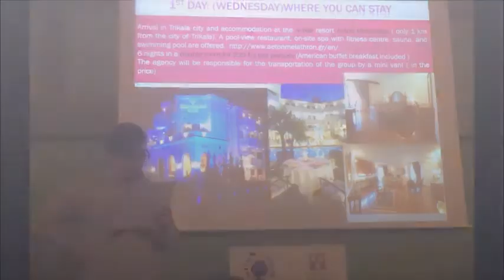1st Esperino EPA.L of Trikala for the Erasmus+ BEECOS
A presentation of the 1st Evening Vocational High School of Trikala, Greece and some of the activities that take place in it.